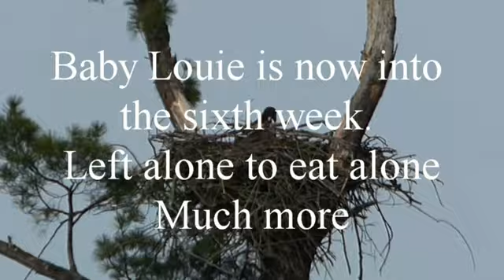April 21 2018 Bald Eagle Nest and Fellow Eagle Watchers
Big Day in Louisville as the Kentucky Derby Celebration begins with Thunder over Louisville . Today was another day where Baby Louie is left alone most of the time of course with the Parental Eagle Eye always watching over. Met many more Bridge and Eagle lovers today.